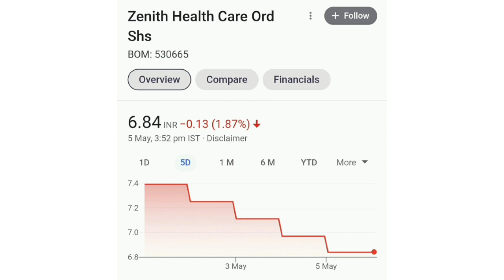ZENITH HEALTHCARE LTD.- BUY/SELL/HOLD ??? (Part-II)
ZENITH HEALTHCARE LTD.- BUY/SELL/HOLD ???

பூஜ்ஜிய இருப்பு / இலவச உடன் யுபிஎஸ்டிஓஎக்ஸ் மீது டிமேட் / வர்த்தக கணக்கைத் திறக்கவும். கீழே கிளிக் செய்யவும்:

Myself Anirban Mandal, the sole owner of your youtube channel “ Penny Basket”. This channel is best for those who are really interested in indian stock market specially to get update from stock market and especially penny stock, Here you can get the stocks which are well performed previously, the stock which are performing well, the stocks which will perform well in future and the undervalued stocks.

The most special side of this channel is this channel is dedicated to all viewers as any viewer’s any comment with any queries can be discussed as per requirement.

Also, for your easy access, I am giving some links of playlists from my channel:

In this channel, discussion with made some special penny stocks as mentioned below:

• Welspun Corp Ltd.
• Subex Ltd.
• First source solution Ltd.
• Vivimed Labs Ltd.
• SAIL
• Alankit Ltd.
• Trident Ltd.
• Tata Steel BSL
• NIIT Ltd & Vakrangee Ltd.
• Karutori Global Ltd.
• Yes Bank
• Texmo Pipes & Products Ltd.
• RVNL
• ITC
• IRCON
• MAJESCO Ltd.
• JP Power
• PMC Fincorp
• Vikas WSP Ltd.
• BHEL
• FCS Software Solution Ltd.
• Pritish Nandy Communication
• Tata Power
• Shree Digvijay Cement Co. Ltd.
• Urja Global, Tata Power, Tata Motors (Electric Vehicle Special).
• IRFC
• LT Foods
• Lloyd Steel
•  RVNL
• Central Bank of India & Bank of Maharashtra
• Manaksia Steels
• Sanjinita Chemicals Ltd
• Siti Network Ltd
• Manaksia Ltd
• Morepan Laboratories Ltd
• Maharashtra Corporation Ltd
• Swasti Vinayaka Sythetics Ltd
• Cox & Kings Ltd
• LGB Forge Ltd
• Brightcom Group ltd
• Gujarat State Fertilizer &Chemicals Ltd
• Suven Pharmaceuticals Ltd
• Reliance Infrastructure Ltd
• KMC Speciality Hospital Services Ltd
• Rattanindia Ingrastructure Ltd
• Transgene Biotek Ltd
• Syncom Formulations India Ltd
• Opto Circuits India Ltd
• Tata Teleservices (Maharashtra) Ltd
• Alpa Laboratories Ltd
• Indian Oil Corporation Ltd
• Birla Tyres Ltd
• Kriti Nutrients Ltd
• Vakrangee Ltd
• SJVN & NHPC
• Zenith Healthcare Ltd
• RCom (Reliance Comm.)
• 3i Infotech
• Vodafone Idea Ltd
• Rail Vikas Nigam Ltd (RVNL)
• Urja Global Ltd
• Mirc Electronics Ltd.
• Lords Chloro Alkali Ltd
• South Indian Bank
• Trident Ltd
• Ballarpur Industries Ltd
• Elcid Investment Ltd

In the meantime, some updates related any stocks are also updated in this channel.

So, I think this channel is very much useful those are connected with indian stock market.

Keep Watching...… ..

நானே அனிர்பன் மண்டல், உங்கள் யூடியூப் சேனலின் ஒரே உரிமையாளர் "பென்னி பாஸ்கெட்". இந்த சேனல் பங்குச் சந்தையில் உண்மையில் ஆர்வமாக உள்ளவர்கள் பங்குச் சந்தை மற்றும் குறிப்பாக பென்னி பங்குகளில் இருந்து புதுப்பிப்பைப் பெற சிறந்தது, இங்கே நீங்கள் முன்பு சிறப்பாக செயல்பட்ட பங்குகள், சிறப்பாக செயல்படும் பங்குகள், எதிர்காலத்தில் சிறப்பாக செயல்படும் பங்குகள் மற்றும் குறைவாக மதிப்பிடப்பட்ட பங்குகள் ஆகியவற்றைப் பெறலாம்.

பார்த்துக் கொண்டே இருங்கள்………...

હું અનિર્બાન મંડલ, તમારી યુટ્યુબ ચેનલ "પેની બાસ્કેટ"નો એકમાત્ર માલિક. આ ચેનલ એ લોકો માટે શ્રેષ્ઠ છે જેમને ભારતીય શેરબજારમાં ખરેખર રસ છે ખાસ કરીને શેરબજાર અને ખાસ કરીને પેની સ્ટોકમાંથી અપડેટ મેળવવા માટે, અહીં તમે એવા શેરો મેળવી શકો છો જે અગાઉ સારી રીતે પ્રદર્શન કરે છે, જે સ્ટોક સારું પ્રદર્શન કરી રહ્યા છે, જે શેરોમાં ભવિષ્યમાં સારું પ્રદર્શન કરશે અને અન્ડરવેલ્યુડ શેરો.

જોતા રહો…...

This Youtube Channel is only an Educational Platform and it is not registered under any of the SEBI Regulations. We make no representation as to the Timeliness, Accuracy, Profitability or Suitability of any content on this Channel, and cannot be held liable for any Irregularity or Inaccuracy.